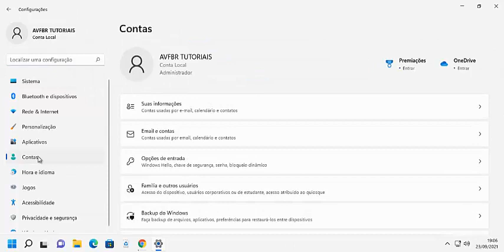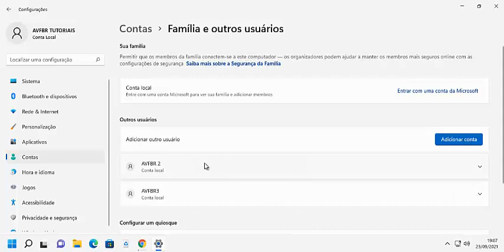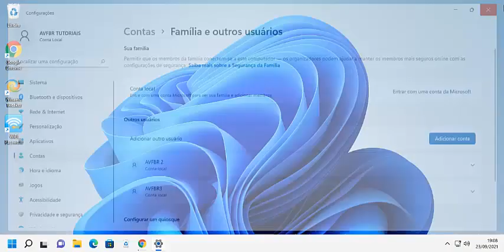Aprenda a Criar um Acesso Local no Seu Windows 11 Facilmente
Fala galera, segue mais outra dica bem legal do canal, aprenda a criar um acesso local facilmente no seu Windows 11